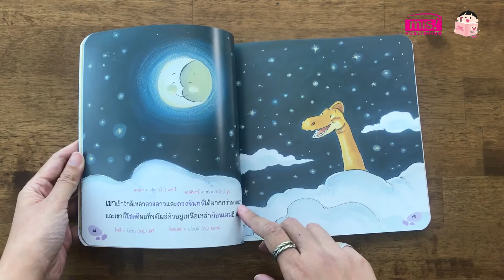หนังสือนิทานเด็ก แบรกคิโอซอรัส ไดโนเสาร์ตัวโต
หนังสือ 2 ภาษาอังกฤษ-ไทยในเล่มเดียว เปิดอ่านได้ 2 ด้าน เหมาะสำหรับเด็กก่อนวัยเรียนถึงระดับประถมศึกษา ชุดเพื่อนผมเป็นไดโนเสาร์ เรียนรู้คำศัพท์จากเรื่อง เนื้อเรื่องสนุก อ่านง่าย ปลูกฝังนิสัยรักการอ่าน เสริมความรู้รอบตัว